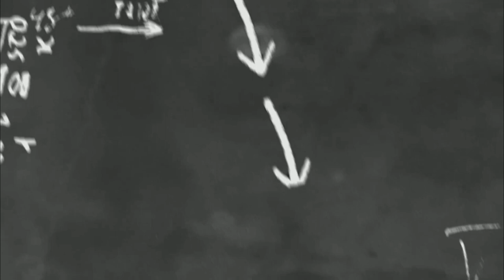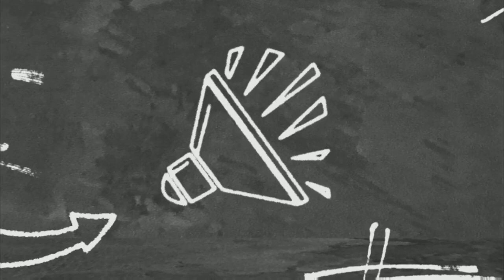나도 말 좀 합시다 9 "지자체에서 마음이 담긴 출산 선물을 해주셨으면 합니다 ."